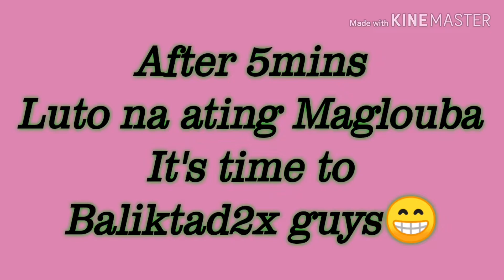Menu Na Baliktad????🤔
One of the most popular Arabic Food

"MAGLOUBA"
Ingredients:
*chicken
*vegetables (eggplant, potato, carrot, bell pepper, and tomato)
*mix spices (cumin, coriander and caraway seeds)
*black pepper powder
*Turmeric powder
*hot paprika
*Cinnamon stick
*Cardamom
*Cloves
*Dried lemon
*dried bay leaf
*garlic & onion
*tomato paste
*rice(long grain)